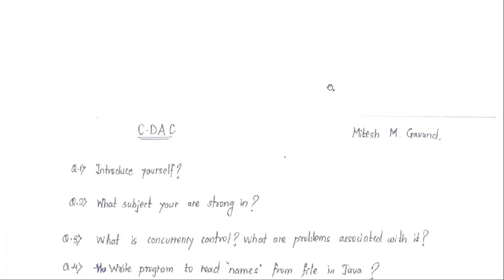CDAC| Interview Questions |Experience Questions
Cdac Interview Questions Part 2

cdac interview questions part 1